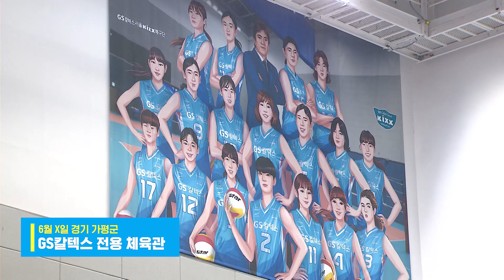‘서브퀸’ 강소휘 만나고 피멍들어 왔습니다 (feat. 노잼윤상) / 스포츠머그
GS칼텍스의 ‘서브퀸’ 강소휘 선수가 다음 시즌을 준비하기 위해 일찌감치 훈련에 돌입했습니다. 여자배구 국가대표팀에서도 차세대 에이스로 떠오르는 강소휘 선수는 강력한 서브가 주무기입니다. 지난 1월 올림픽 예선 이란전에서 서브에이스만 무려 9개를 성공하며 도쿄행 티켓을 따는 데 이바지했고, 지난 시즌(2019-20) V-리그에선 서브 부문 2위에 올랐습니다. SBS 스포츠 뉴스를 진행하는 김윤상 아나운서가 서브 위력을 직접 체험하기 위해 강소휘 선수를 만나러 갔습니다. 강소휘 선수의 불꽃 서브를 〈스포츠머그〉에서 확인하세요.

(글·구성: 박진형 / 영상취재: 김균종 / 편집: 천은선)